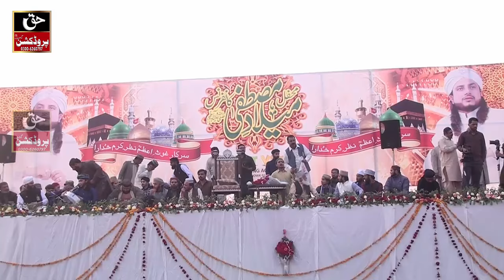Faizan Ali Qadri (Kotli Azad Kashmir) New Kalam Mehfil e Naat Gujranwala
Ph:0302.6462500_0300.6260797